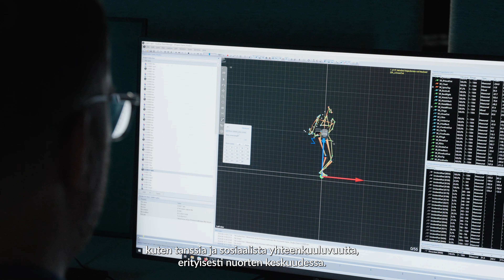Musiikki ja Tutkijoiden yö 2024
Musiikin tekstit:
Mihin kaikkeen musiikki pystyykään? 🎶 ✨
Musiikin rooli yhteiskunnassa on muuttunut hurjasti teknologian kehityksen myötä. Musiikkia on joka puolella ympärillämme radiossa, kauppakeskuksissa ja omissa kuulokkeissa. Jyväskylän yliopistossa Marc Thompson tutkii musiikin merkityksiä ja vaikutuksia ihmisten toimintaan ja hyvinvointiin.

What can music do?🎶 ✨
The role of music in society has changed dramatically with the development of technology. Music is all around us on the radio, in shopping malls, and in our own headphones. At the University of Jyväskylä Marc Thompson studies the meanings and effects of music on people's activities and well-being.
Researchers' Night shows how music affects you!